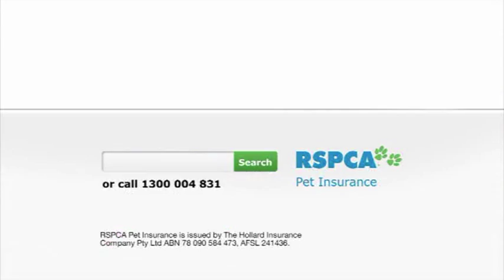RSPCA | Pet Insurance | 60 Seconds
Help your dog or cat get the care they need with RSPCA Pet Insurance!
• 3 levels of Cover options to choose from
• Claim up to 80% of eligible vet bills, to a maximum of to $11,000
per year (excluding Pre-existing Conditions)
• 10% multi-pet discount when you insure more than one dog or cat
• No excess
• Lifetime cover available
• Use any licensed vet in Australia
• Help other Australian animals, with a portion of premiums going to the
RSPCA